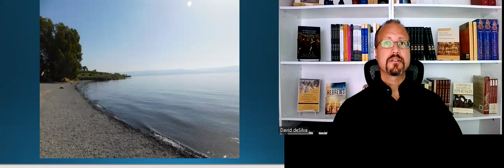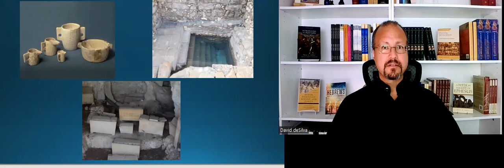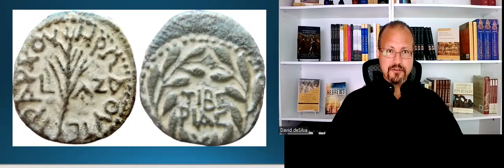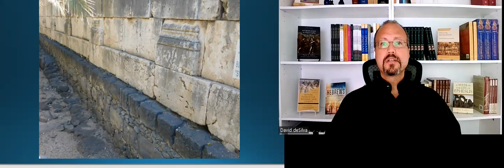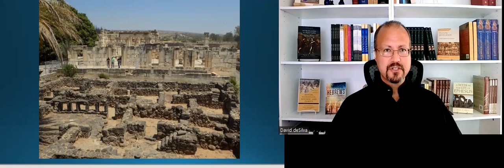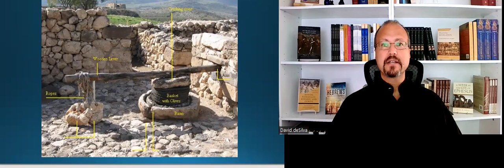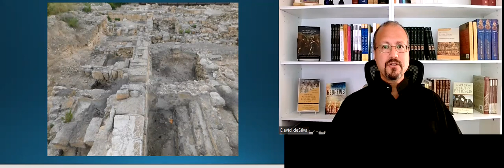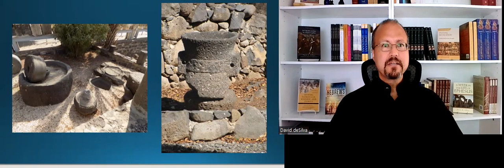The Galilee of Jesus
An introduction to the social, economic, and religious setting of Galilee around the turn of the era, with a special focus on Capernaum (since that's one place most tourists tend to visit).